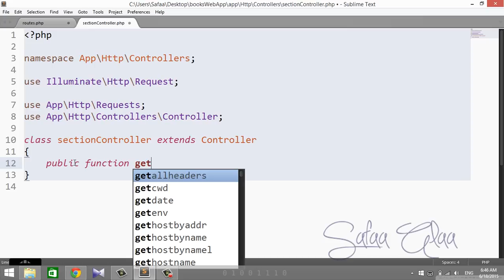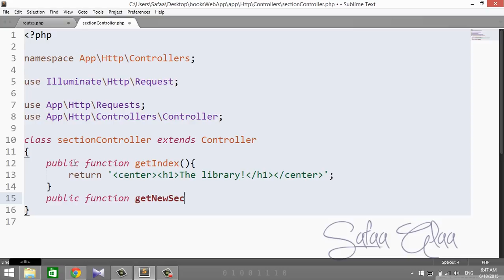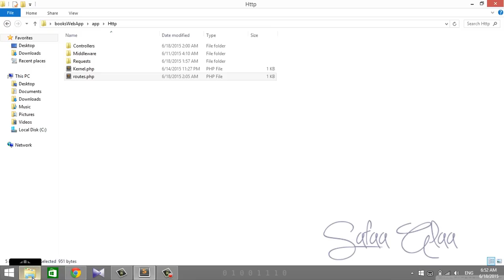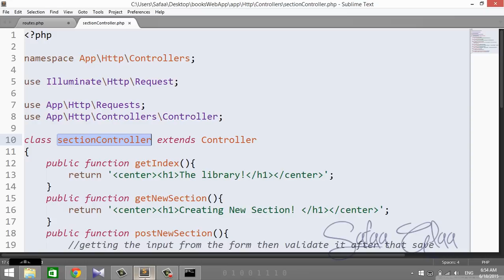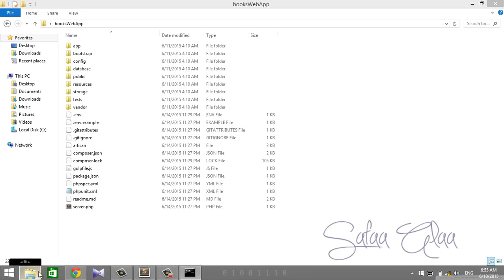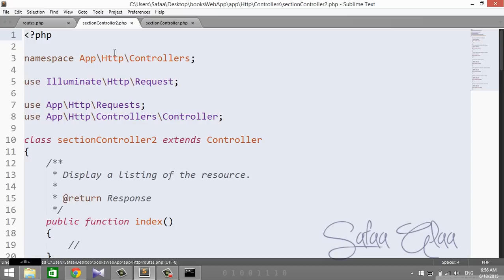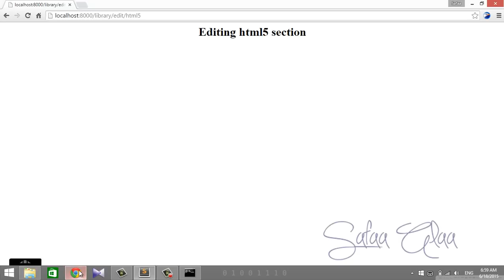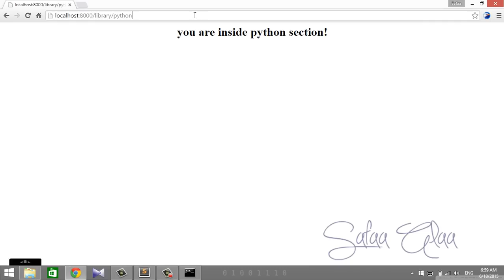الحلقة الخامسة: RESTful & Resource Controllers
في الحلقة السابقة تعلمت دور الcontrollers مع الroute في تقسيم الكود لسهولة ادارته وكيف انشئت النوع الأول من الcontrollers  الbasic controller وكيف تم استدعاء كل دالة من دواله بطريقة علنية Explicit
في هذه الحلقة سنتعلم كيف يتم استدعاء الدوال بطريقة ضمنية implicit عن طريق :
RESTful or Resource Controllers

شكراً جزيلاً لمتابعتكم
اذا اعجبتكم هذه الحلقة سأتابع في الحلقة القادمة حول الواجهات الViews
اكتب كلمة تابع لكي اكون على علم انك تتابع
وشكراً مجدداً